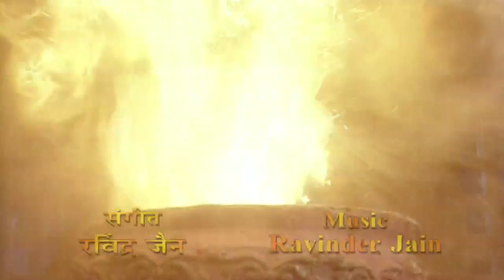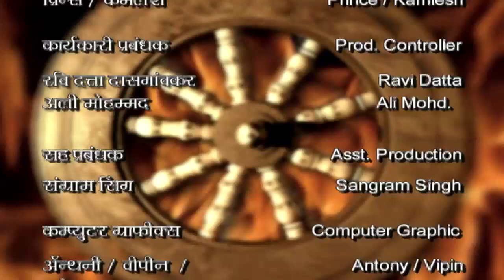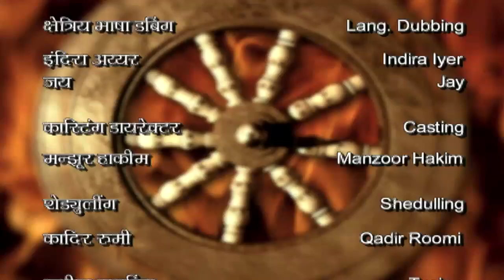Mahabharat Chapter : Maharathi Karna | Episode - 46 | Full Episode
This is the story of a hero who altered the tide of destiny and is known to be the unsung hero of the Mahabharata.
"The story will open with Karn’s birth and will take us through his journey from being a special yet underplayed warrior to becoming the King of Anga and fighting the battle of Mahabharata subsequently.
He was the right man on the wrong side. He was the son of the Sun God from Kunti who was abandoned and had later earned his status in the society all by himself. Karna (Radhe-putra as he always called himself) had been the perfect friend, son & disciple.This is the story of the ultimate unsung hero of Indian history.